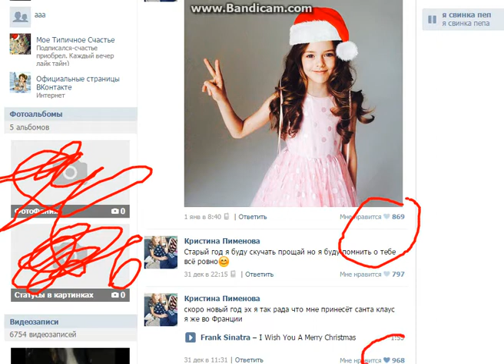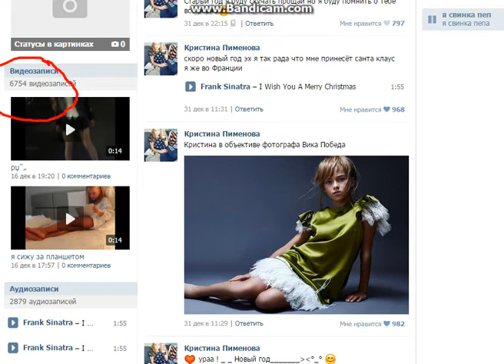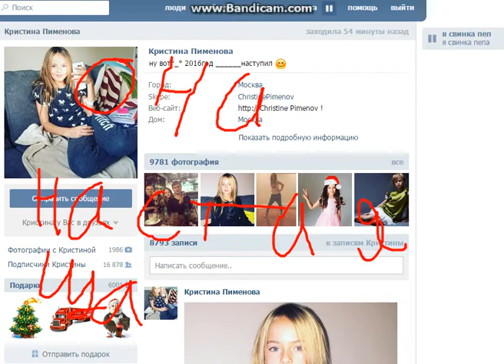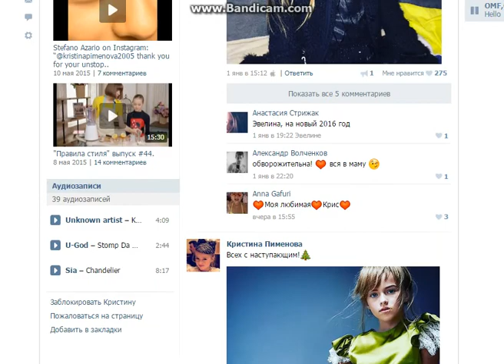настаящая Кристина Пименова вконтакте